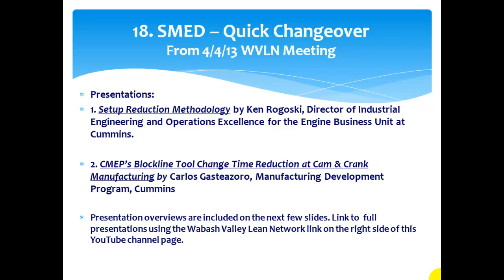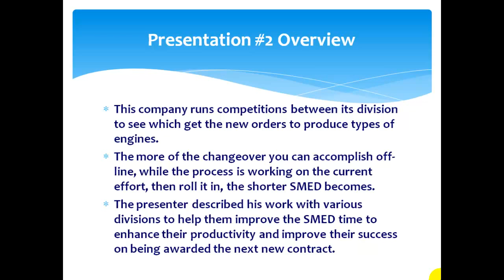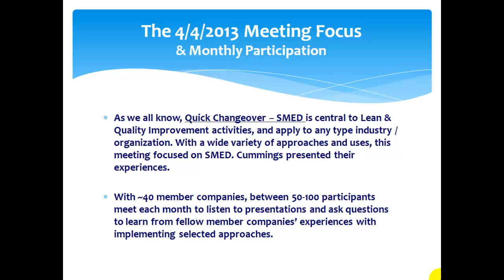18. SMED - Quick Changeover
Short non-narrated video to introduce and help connect to full presentations from 4/4/2013 WVLN meeting using the link on the right side of this page.